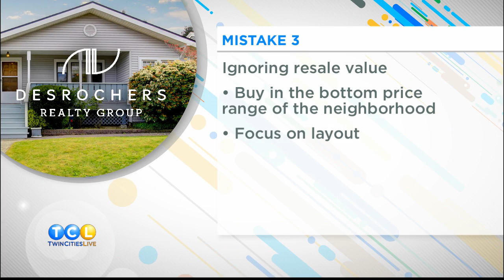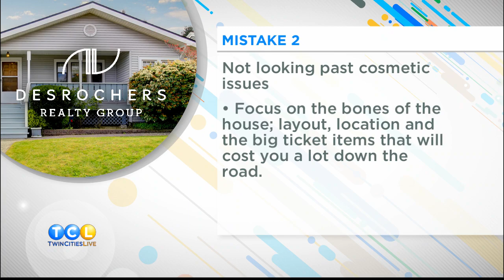Home Buyer s Mistakes - SPONSORED BY DESROCHERS